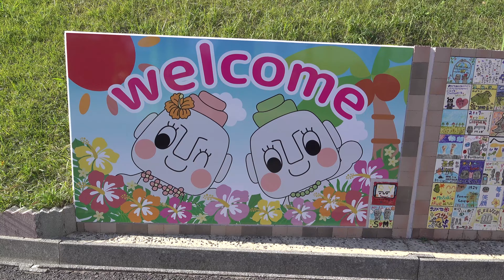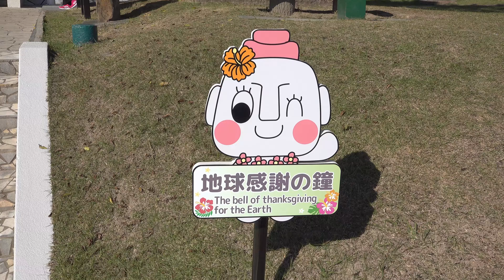Sun Messe Nichinan, Japan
Replicas of the Easter Island Statues at Sun Messe in Nichinan, Japan.